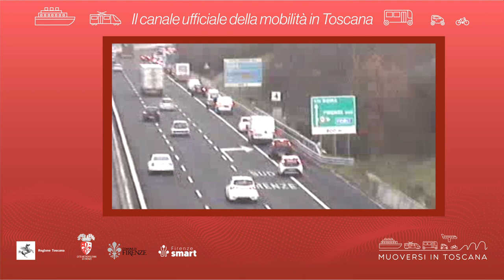Muoversi in Toscana - Edizione delle 19.30 del 27 aprile 2022